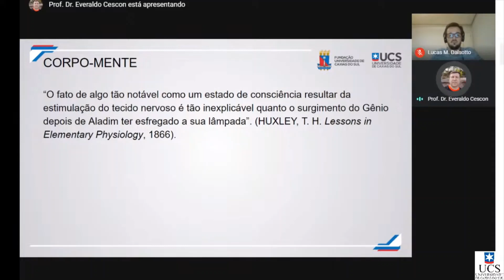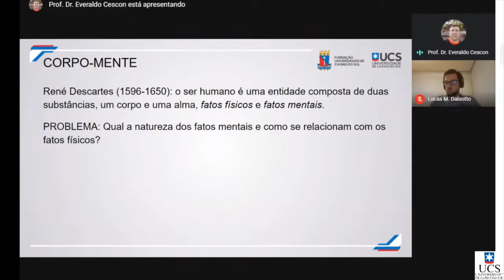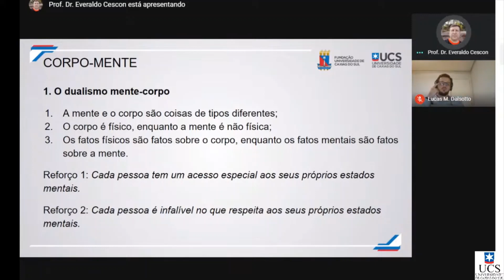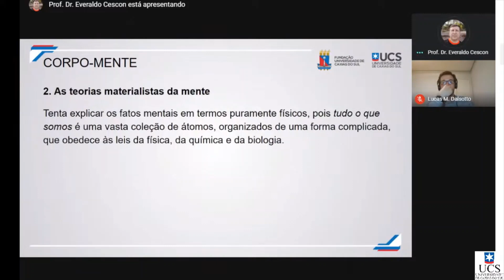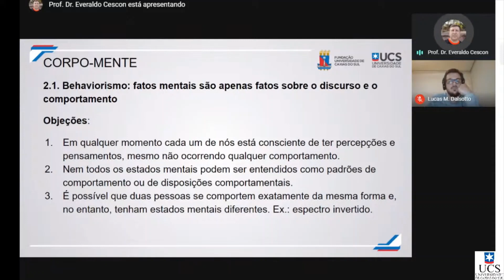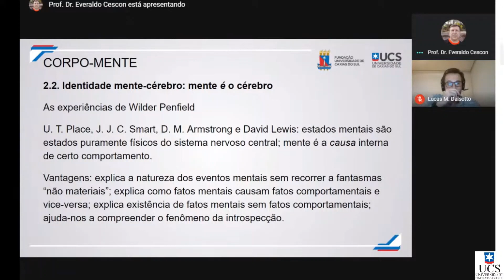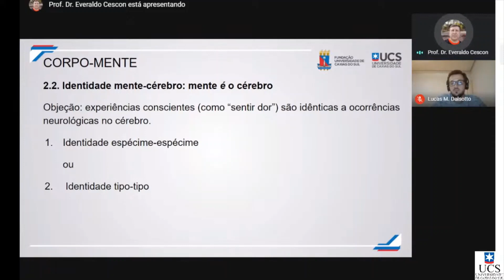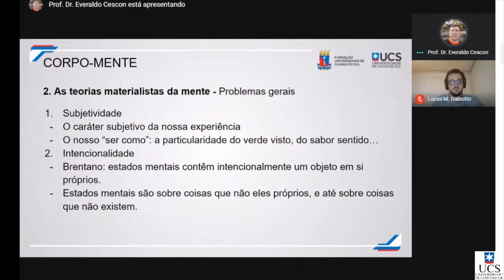O Problema Mente-Corpo - Prof Dr Everaldo Cescon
Apresenta visão geral do problema mente-corpo. Certamente o mais relevante em Filosofia da Mente.